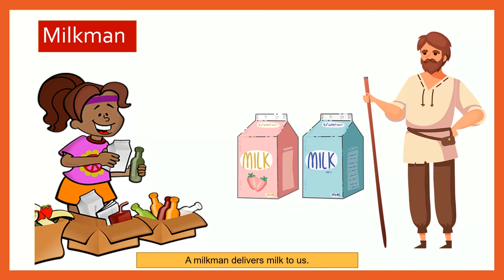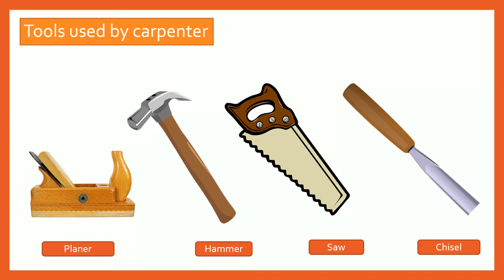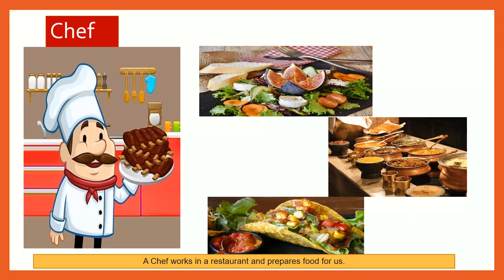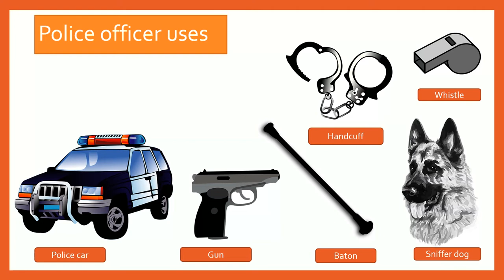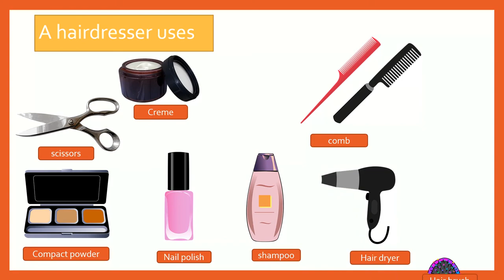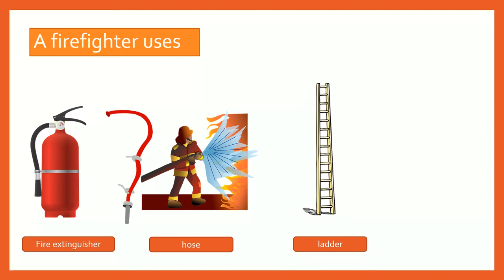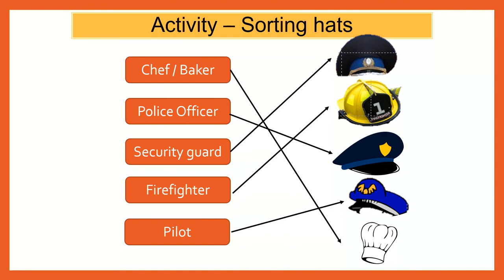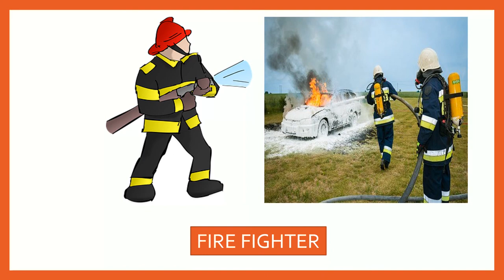Helpers - Community helpers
Community helpers educational learning video to make the children learn about everyday helpers in our daily life